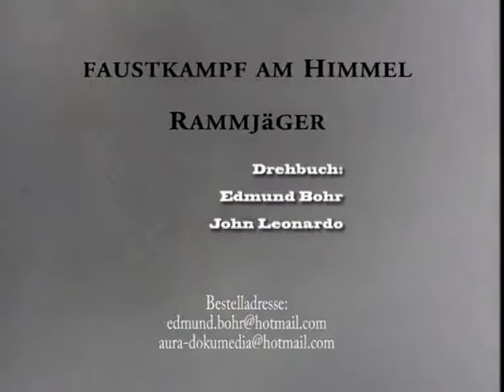Edmund Bohr, Trailer Faustkampf am Himmel